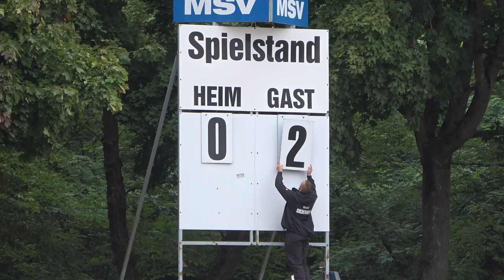HIGHLIGHTS | MSV Neuruppin - Greifswalder FC | NOFV-Oberliga Nord, 7. Spieltag, Saison 21/22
Endlich wieder drei Punkte! In Neuruppin siegten unsere Kicker mit 2:0. Ronny Garbuschewski und Peterson Appiah erzielten die beiden Treffer.

Lasst gerne ein Abo da um immer sofort über neue Videos informiert zu werden.